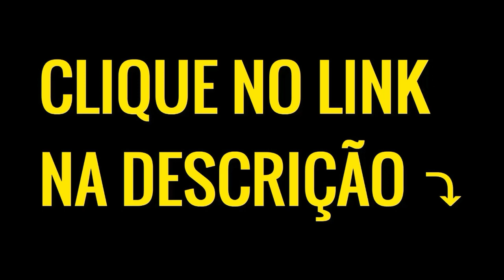BOMBA! ROMARINHO QUER VOLTAR PRO CORINTHIANS | DUÍLIO JÁ TERIA UM ACORDO VERBAL PARA 2022.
🤑 MAIS DE 4 MIL POR MÊS TRABALHANDO EM CASA 🤑
Clique no Link Abaixo para Descobrir como Ganhar Dinheiro na Internet sem Vender Nada e com um Trabalho Real e 100% Legal ⤵️

🔰 Seja membro para ter acesso exclusivo a benefícios.

ROMARINHO NO CORINTHIANS?

BORA BATER 5 MIL LIKES NESSE VÍDEO?